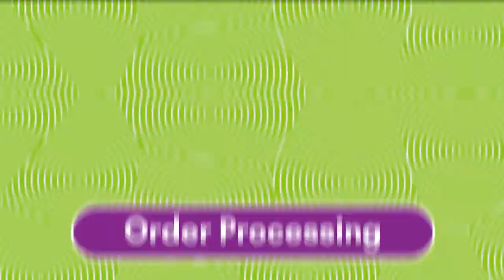Work+Store Warehouse Logistic Management Explainer Video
Are you looking to expand your business with streamlined logistic management?
Work+Store offers a series of services from warehouse to manpower for your logistic. Your team can focus on the sales and marketing!